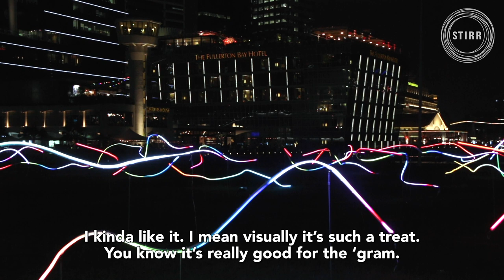What's LIT at i Light Singapore 2019 | Stirr SG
We unleash our inner artist upon the most interactive art pieces at the Bicentennial edition of i Light Singapore.